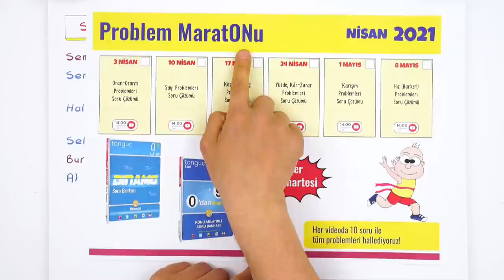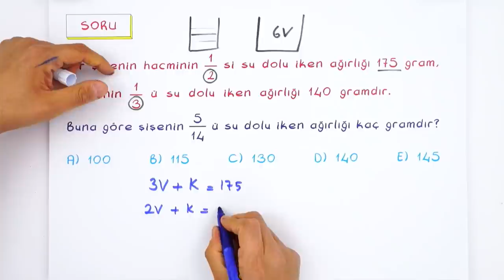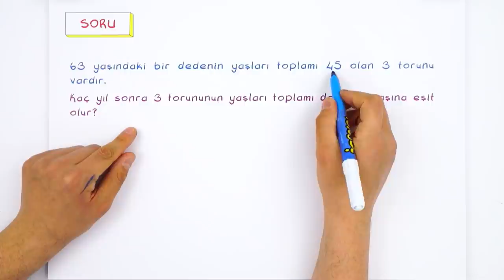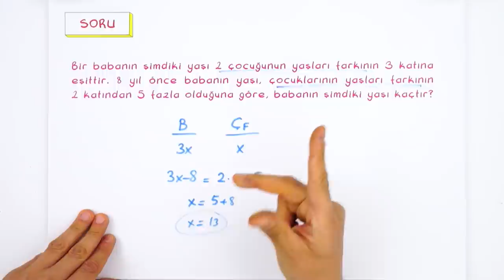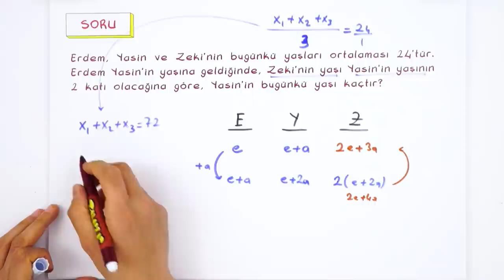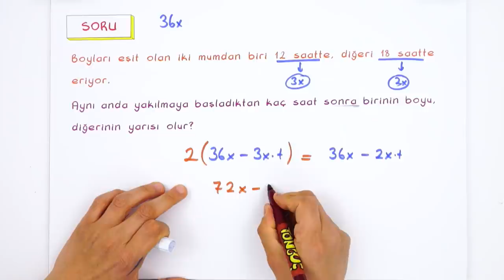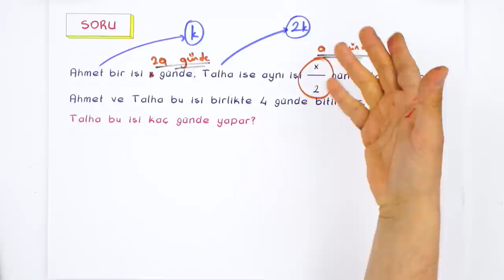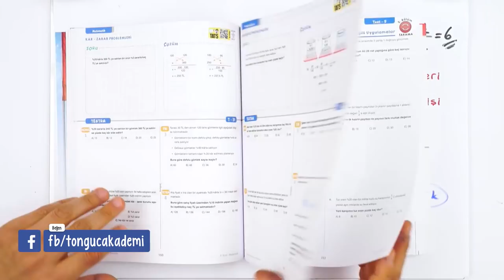Kesir - Yaş - İşçi Problemleri | Taktikli Soru Çözümü ✍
Her hafta sonu sizlerle bir problem konusunu tamamlıyoruz. Taktikli soru çözümleri, kısa konu özetleri ve hap bilgilerle karşınızdayız. Bugün konumuz; KesirProblemleri YaşProblemleri İşçiProblemleri​